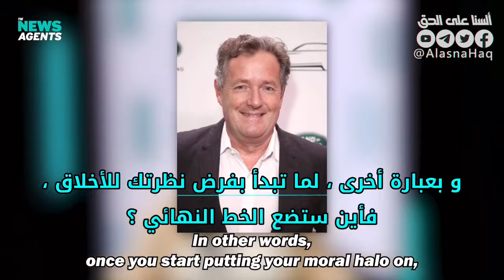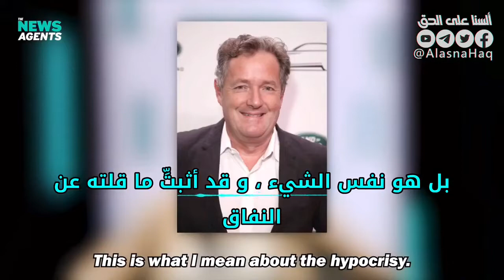صحفي بريطاني يقصف مذيعة (م خ ث) و مقاطعة كأس العالم قطر 2022